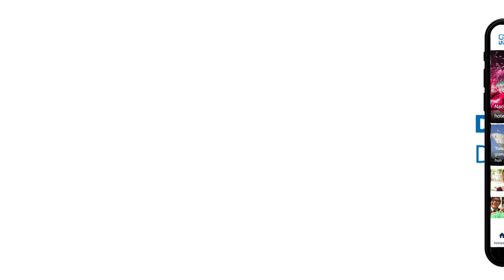Everse over Berghuis: 'Supporters zouden ook naar concurrent gaan als ze goede aanbieding krijgen'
Als iemand weet hoe gevoelig de overgang van Feyenoorder Steven Berghuis naar Ajax ligt, is het Jan Everse. Hij maakte in 1977 de overstap van Rotterdam naar Amsterdam. Everse heeft begrip voor de keuze van de voormalig aanvoerder van Feyenoord. "Supporters zouden ook naar een concurrent gaan als ze een goede aanbieding krijgen en zich door kunnen ontwikkelen."